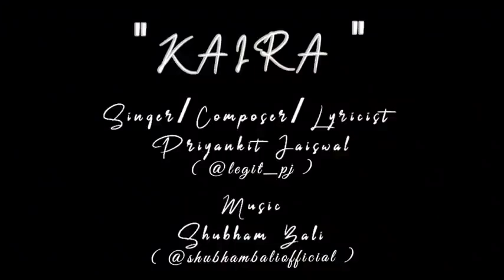FlyingBeast shorts short Rashbhari FlyingBeast GauravTaneja RituRathee Rashi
ariana grande
alan walker
bad bunny
ed sheeran
peppa pig
la rosa de guadalupe
taki taki
enes batur
michael jackson
t series
bad guy
taylor swift
paulo londra
james charles
imagine dragons
dance monkey
free fire
gacha life
post malone
justin bieber
felipe neto
bruno mars
#7 rings
kill this love
maroon 5
joe rogan
game of thrones
linkin park
david dobrik
bohemian rhapsody
lady gaga
cardi b
geo news live
selena gomez
anuel aa
los polinesios
shawn mendes
dua lipa
con calma
funny videos
avengers endgame
gta 5
romeo santos
katy perry